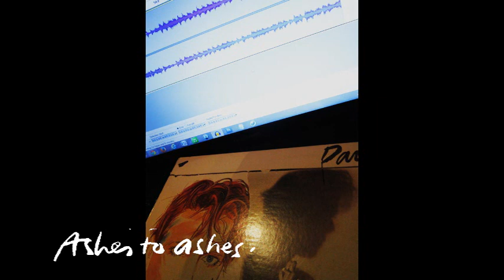Ashes to Ashes by David Bowie REMASTERED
This is a remastering of David Bowie's "Ashes to Ashes", from 1980's SCARY MONSTERS AND SUPER CREEPS.

This copy was pressed in 1980, but was issued without the limited edition insert of 36 stamps designed by Bowie, on a one-sheet 6x6 array. But it glows under ultraviolet light, which most of his first pressings do. It also sounds really good :)

SOURCE:
Label: RCA Victor – AQL1-3647
Format: Vinyl LP
Country: USA
Released: 1980

TURNTABLE: Pro-Ject Audio Systems
PHONO BOX: Pro-Ject mm/mc preamplifier
TRANSFER METHOD: behringer UCA222

Rendered to 48,000 Hz, 24 Bit, Stereo, PCM WAV

Audio for Video: 440 Kbps, 48,000 Hz, 24 Bit, Stereo, WMA Pro